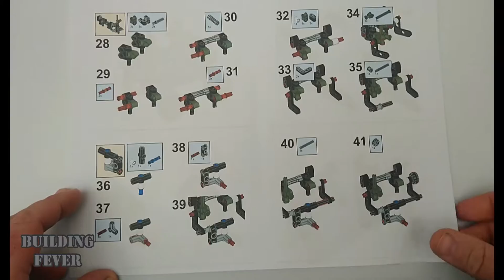Lego Technic 42084 Alternative build, The Bulldozer, speed build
Hello and welcome to Building Fever.

Here we have a brilliant alternate build for this Technic set. The bulldozer features 4 wheel steering, cab seating, rear lights and a movable front shovel for excavation work. it also using all pieces found in this set (except spares). Follow the link below to get your hands on the printouts that are available.

Set Info:

Lego: Technic 42084 2in1
Pieces: 176
Year: 2018
Age: 7-14
Price: £8.99

To Purchase: